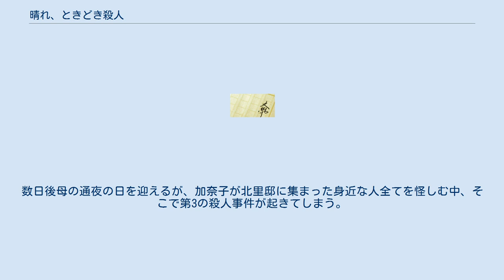晴れ、ときどき殺人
『晴れ、ときどき殺人』（はれ、ときどきさつじん）は、1982年に角川書店から刊行された赤川次郎のミステリー小説。
『野性時代』1982年8月号に一挙掲載されたものに加筆・訂正した上で刊行された。
 1984年に映画化された。
 1984年に公開。
女優・渡辺典子の初主演映画であり、さらに渡辺は歌手として同名映画の主題歌も担当した。
監督は井筒和幸。
同時上映は池田敏春監督の『湯殿山麓呪い村』。
 大企業の会長・北里浪子はある夜ビル建設予定地に訪れると薄闇の中で一人の人間とすれ違った直後、女性の刺殺遺体を見つけてしまう。
後日ある男性を連行した警察から犯人確認を頼まれる浪子だったが、真犯人から「その男が犯人だと証言しろ。さもないと娘の命はない」との脅迫を受ける。
留学中の娘・加奈子の直近の隠し撮り写真を目にした浪子は恐怖し、警察署で指示通り偽証すると相手の男性が投身自殺してしまう。
 無実の人を死なせた罪悪感で心臓に負担のかかった浪子は、半年後帰国した加奈子に殺人事件と真犯人からの脅迫の話を打ち明ける。
しかし「脅迫文の筆跡が去年もらった年賀状のどれかに似ていた…」との言葉を告げた浪子は、直後に起きた発作により亡くなってしまう。
悲しみが癒えぬ中加奈子は、手がかりである年賀状を探していると本棚の裏にあった母だけが使っていた隠し部屋を偶然発見する。
 一週間後加奈子は自宅に訪れた刑事から数日前に第2の殺人事件が起き、その手配犯・上村裕三が近辺で目撃されたと顔写真を見せられ注意喚起される。
続けて刑事は加奈子に、事件の状況から半年前の事件(以下、第1の事件)と第2の事件は同一犯による犯行との見方を伝えてその場を後にする。
その直後いつの間にか屋敷内に潜んでいた上村が現れ、犯人を否定する彼の話を信じた加奈子は隠し部屋で彼を匿うことに。
数日後母の通夜の日を迎えるが、加奈子が北里邸に集まった身近な人全てを怪しむ中、そこで第3の殺人事件が起きてしまう。